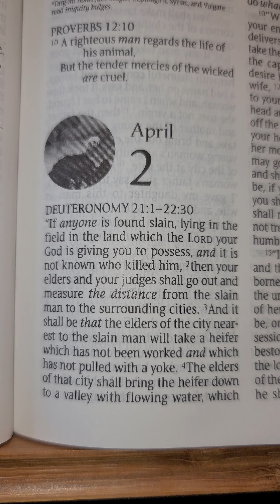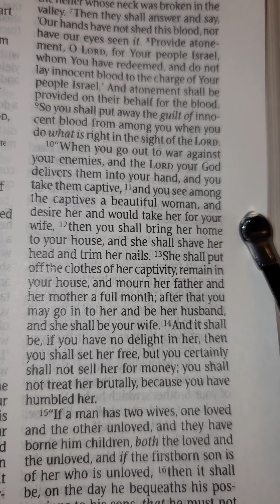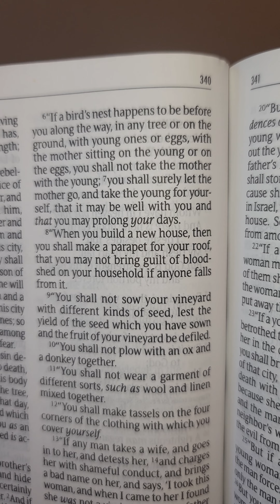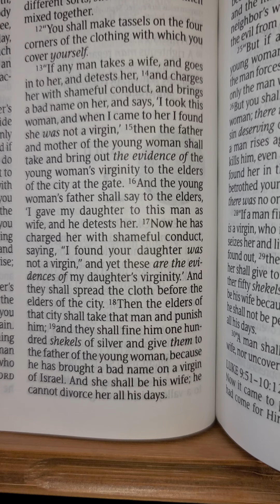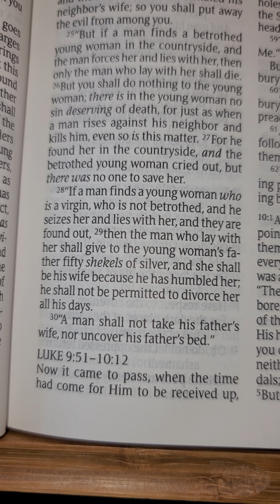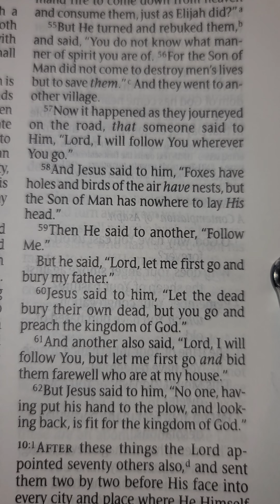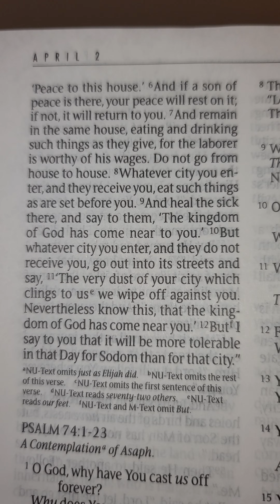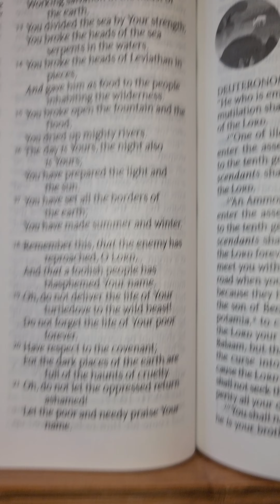One Year Bible Reading April 2nd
April 2nd